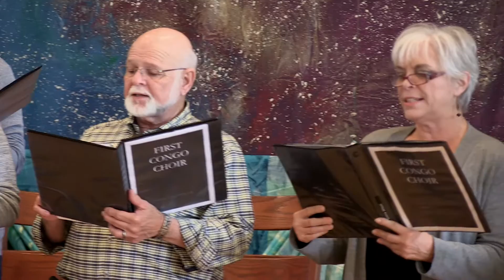It's a Good Thing to Give Thanks Unto the Lord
The Vocal Choir of First Congregational UCC, Memphis, sings "It's a Good Thing to Give Thanks" by Rodney Teal.